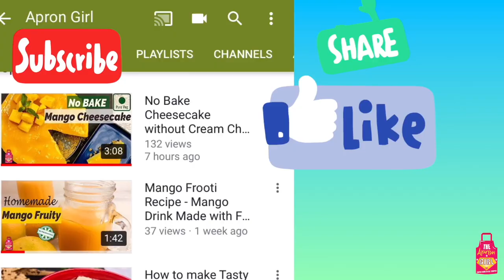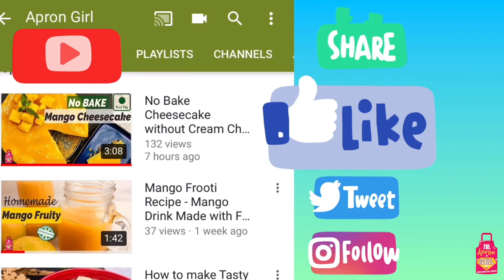ऐसे बनती है Perfect दार्जीलिंग चाय | दम वाली चाय। Darjeeling Tea banane ke sahi tareeka | ApronGirl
Aaj hum bana rahe hain Perfect Darjeeling chai ! Correct timing and quantities ke sath banaiye sahi tareeke se Darjeeling tea.

How to make darjeeling tea, darjeeling chai kaise banate hain. Poori patti wali chai, dum wali chai. Full leaf darjeeling tea. English tea. Breakfast tea. How to make tea in a tea pot. Chai tea latte.